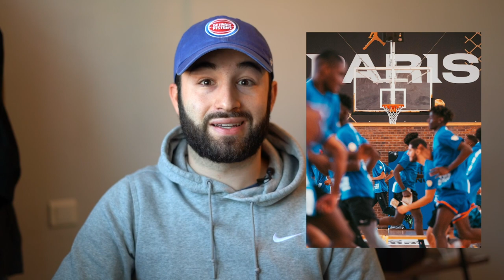TOP 5 DE MES PHOTOGRAPHES DE SPORT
Dans cette vidéo, je vous présente 6 photographes sportifs qui m'inspirent !
Retrouvez-les sur Instagram :
5/ @camillerdp - 4/ @theoledru & @widenprod - 3/ @simoon_phooto & @jeremydbr - 2/ @lebougmelo - 1/ @teddymorellec & @laclefprod

En attendant dimanche prochain 18h00, pour une nouvelle vidéo, on se se capte sur IG @bad_lion_sport ! ✌🏻